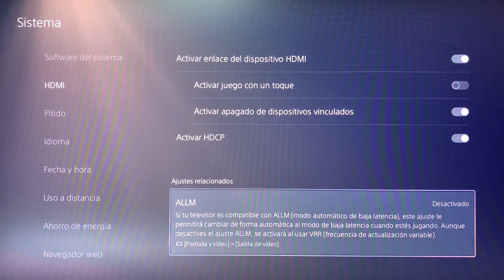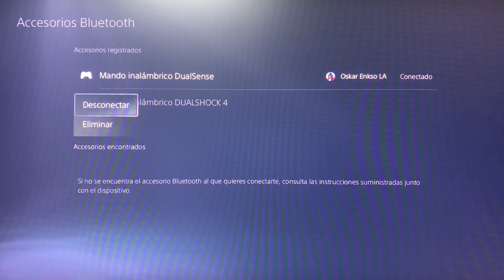Cómo REDUCIR el INPUT LAG en PS5 🚀 (Mando y Consola)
¿Lidiando con el molesto "input lag" en tu PlayStation 5? ¡No te preocupes más! En este video, te mostraremos cómo reducir el input lag en la PlayStation 5 para que puedas jugar con acciones  más rápidas y fluidas.

Descubrirás consejos y trucos para quitar el input lag en tu PS5 y mando DualSense, mejoraras el tiempo de respuesta de tu mando PS5, disfrutaras de juegos más fluidos y aprenderás a optimizar la configuración de la PS5, tu mando y tu monitor para eliminar la latencia de una vez por todas.

¡No dejes que un tiempo de respuesta lento o cierto retraso de entrada arruine tus partidas!